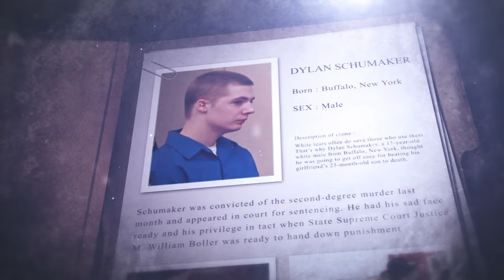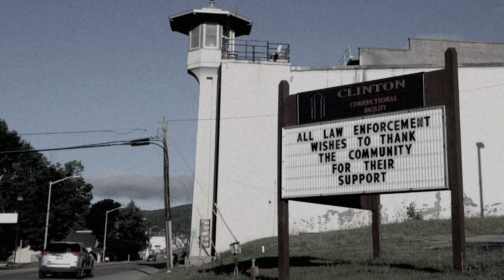How Kids React to Spending Life Behind Bars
How Kids React to Spending Life Behind Bars  is a powerful and emotional exploration into the world of kids and teenagers getting life sentences in court, offering a rare glimpse into the reactions of young individuals confronted with life-changing verdicts. This gripping video delves into the heart-wrenching moments when children, caught in the complex web of the legal system, face the reality of life sentences.

Witness the raw, unfiltered emotions of How Kids React to Spending Life Behind Bars these young souls as they grapple with the gravity of their situations. From disbelief and fear to moments of poignant introspection, the video captures the diverse range of responses elicited by such severe judicial decisions. It offers a profound look at the intersection of youth and the justice system, highlighting the controversial and often debated topic of life sentencing for juveniles.

This content not only sheds light on the emotional and psychological impact of life sentences on minors but also sparks important conversations about legal policies, rehabilitation, and the future of juvenile justice. "How Kids React to Spending Life Behind Barst" is a must-watch for those interested in law, human rights, and the complexities of the juvenile court system.

Your support drives us to share impactful stories like the one you just watched. Delve deeper into our channel for more compelling content and share your insights in the comments below.

Justice Culture content is for entertainment and information only. Our views are our own and don't reflect any official stance. We aim for accuracy, but can't guarantee it. All suspects are presumed innocent until proven guilty. Consult experts before drawing conclusions based on our content.
All media, clips, and content used in our videos fall under the 'fair use' provisions of U.S. Copyright Law, allowing for limited use of copyrighted material without permission from the rights holder, especially for purposes of commentary, criticism, or education. We believe our content respects these provisions.